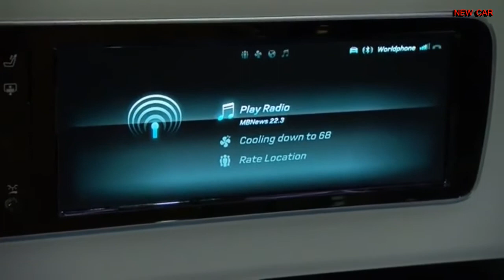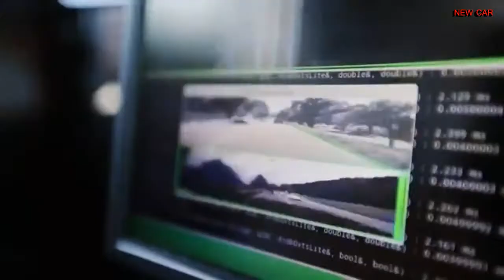CES 2014 Mercedes Benz Intelligent Car Revealed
Ever since the brand's earliest origins, the current flagship model from Mercedes-Benz has assumed a very special role - not just for the company,
but for the automotive world as a whole. Because the S-Class has never ceased to keep raising technological standards, it has come to be a role model with symbolic status. A decade ago, PRE-SAFE® ushered in a new era of vehicle safety with the advent of technology that was able to detect the risk of an accident occurring in advance and prepare both vehicle and passengers for a possible collision. For the first time, active and passive safety technology worked together in synergy. The next S-Class, which is receiving its premiere next year, will once again play its part as a trailblazer, as clearly exemplified by a preview of its innovative safety, assistance and lighting systems at the "Intelligent Drive" TecDay.
"The intelligent assistance systems of the future will be able to analyse complex situations and recognise potential dangers out on the road with the aid of improved environment sensor systems even more accurately than today," explains Prof. Dr. Thomas Weber, Member of the Daimler Board of Management responsible for Group Research and Head of Mercedes-Benz Cars Development. "Figuratively speaking, the next S-Class won't just have eyes at the front; it will have 360-degree all-round vision." Of crucial importance in this respect is the networking of all systems, or "sensor fusion" as the safety experts call it. Mercedes-Benz is continually enhancing the performance capabilities of its assistance systems with the aim of ensuring comprehensive protection, not just for the occupants of a Mercedes-Benz, but for all other road users, too. Intelligent Car Drive Mercedes-Benz S-Class E-Class AMG traffic Assist 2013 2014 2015 Drive Test Drive
The new systems hold tremendous potential for either preventing accidents or mitigating their consequences according to Prof. Weber: "Take, for instance, the new BAS PLUS assistance system with Cross-Traffic Assist. The results of
our accident research based on the data from the GIDAS (German In-Depth Accident Study) indicate that it could either prevent or lessen the severity
of 27 percent of all accidents at road junctions resulting in personal injury.
That equates to some 20,000 accidents a year in Germany alone."
Mercedes-Benz is systematically pursuing the strategy of avoiding accidents and mitigating their consequences with numerous new assistance systems and greatly advanced functions. Comfort and safety are enhanced at the same time, and new possibilities are opened up for motorists and car developers. Mercedes-Benz calls this "Intelligent Drive". The new functions all rely on the same sensor system, comprising a new stereo camera together with multistage radar sensors.
Active Lane Keeping Assist/Active Blind Spot Assist
Active Parking Assist / 360° Camera
ATTENTION ASSIST
BAS PLUS with Cross-Traffic Assist
COLLISION PREVENTION ASSIST
Crosswind Assist
DISTRONIC PLUS with Steering Assist
MAGIC BODY CONTROL
PRE-SAFE® Brake with Pedestrian Detection
Mercedes-Benz Intelligent Drive: Past and Present
Press Release -- Mercedes Benz